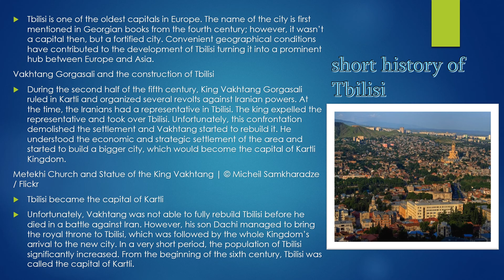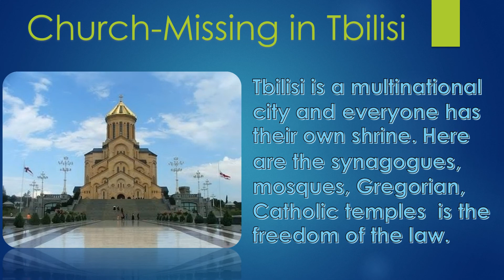Our media message to you! My beautiful homeland Georgia, Tbilisi